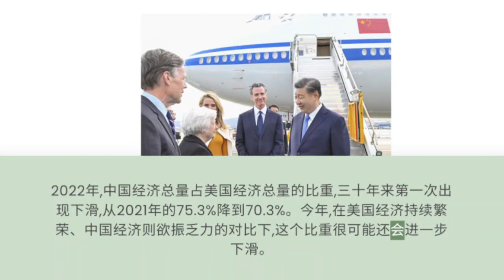[时评选播]吴国光: 习近平为什么访问美国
吴国光: 习近平为什么访问美国
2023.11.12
(版权归原作者)